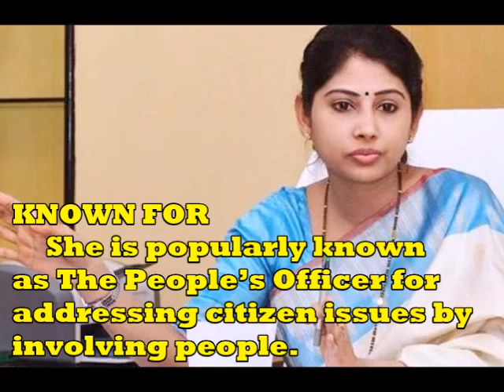Smita Sabharwal or B Chandrakala who is the best IAS Officer?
upsc online
upsc result
upsc nda
upsc full form
upsc online registration 2022
ias full form
ias salary
ias officers list
ias work
ias officer power
ias eligibility
what is ias in hindi
mpsc login
mpsc syllabus
mpsc advertisement
mpsc exam
mpsc registration
mpsc result
mpsc admit card
motivation example
motivation psychology
motivation theory
what is motivation in business
nature of motivation
marathi movie
marathi to english
marathi chaudhary
marathi people
marathi language
marathi typing
marathi actress
divya marathi
short success story
success story in english
success story meaning
success story in hindi
success story quotes
real life inspirational stories of success
success story in india
success story examples pdf
vishwas nangare patil salary
vishwas nangare patil post
vishwas nangare patil upsc marksheet
vishwas nangare patil age
vishwas nangare patil daughter
vishwas nangare patil facebook
vishwas nangare patil house
ips salary
ips full form
ips officer
ips rank
ips vs ias
ips officers list
ips officer photo
upsc books pdf
total cost of upsc books
upsc books in hindi
upsc books online
ias books list by toppers pdf
total books for upsc
ias books list by toppers
upsc course free
upsc course fees
upsc course syllabus
unacademy upsc course fee 2023
byju's upsc course fees
upsc coaching online
free online classes for upsc 2022
upsc live classes
ias speech in english
ias speech in english pdf
ias motivational speech
ias motivational speech in english
ias speech in english for kids
ias speech in hindi
ias motivational speech in hindi
ias speech in tamil
upsc study material pdf
upsc study material
upsc preparation books
upsc study material free
upsc preparation for beginners
upsc study material in hindi
drishti ias study material
best study material for upsc
upsc question paper pdf
last 10 years upsc question papers with answers pdf
upsc question paper in hindi
upsc question paper prelims
upsc previous year question paper
upsc mains question paper
last 10 years upsc question papers with answers book
lbsnaa love stories
ias love story in hindi
ias love story movie
ias love story quora+
ias wife ips husband
lbsnaa love stories quora
ias husband and wife